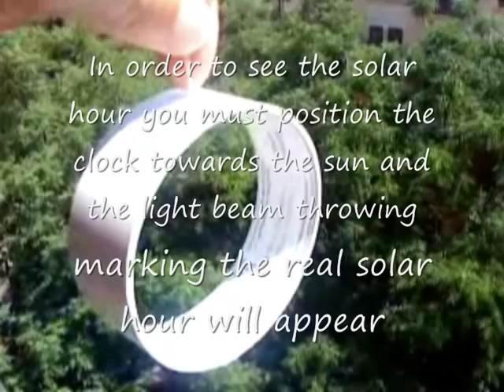Sundial ring.wmv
In order to see the solar hour you must position the clock towards the sun and the light beam throwing marking the real solar hour will appear.
The spotlight marks the real solar hour according to the month we are on.